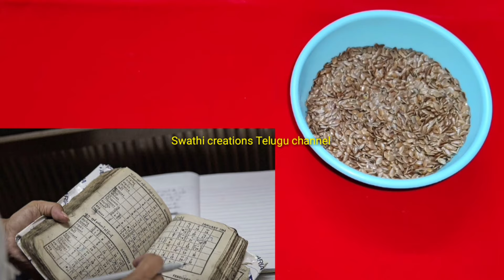గుప్పెడు గింజలు చాలు/నాలుగు వైపుల నుంచి ధన ప్రాప్తి/మి దశ మారుతుంది/lakshmi prapti/అవిస గింజలు